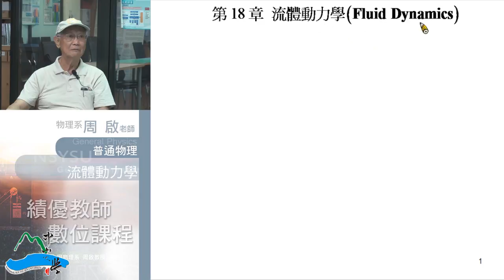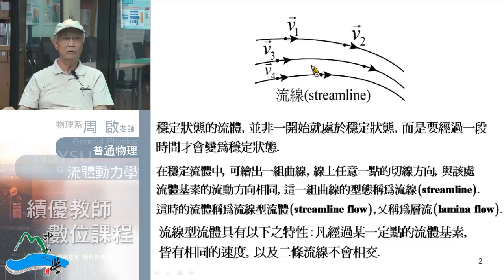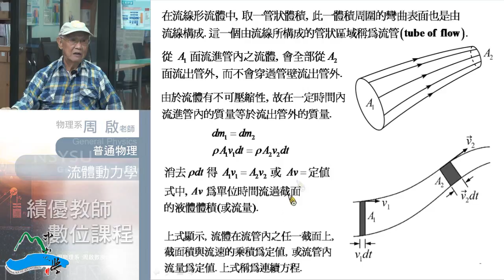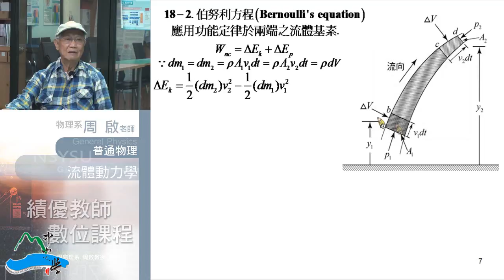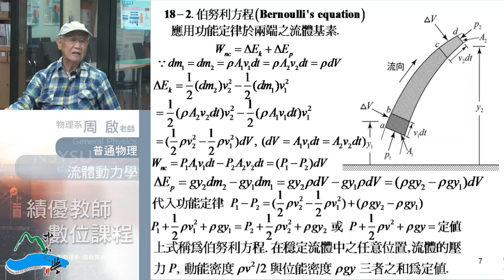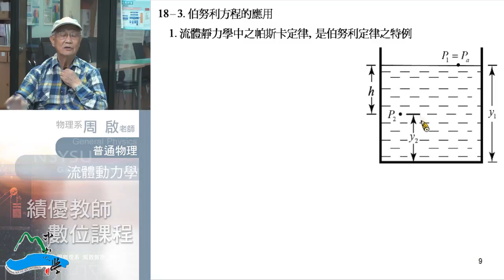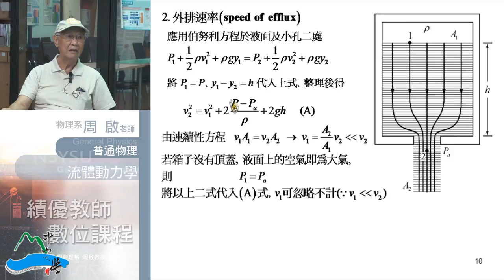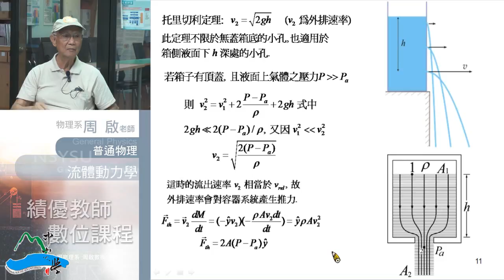《國立中山大學開放式課程》普通物理I(周啟教授) 18-1